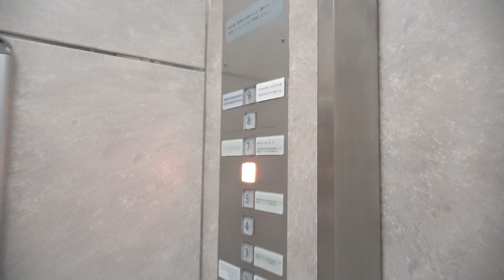【川越プリンスホテル】#01 チェックイン！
0:00  到着。
0:39  チェックイン。
1:03  アメニティbar。
1:34  ロビーを通ってエレベーターへ。
2:00  お部屋へ。

ぶっぴ～2023年、川越プリンスホテル編。

川越プリンスホテルの、詳細はこちら！

西武新宿線、本川越駅に直結。
全105室の客室。
最大1,200名が利用可能な宴会場や、バラエティー豊かな8つのレストラン・バー。